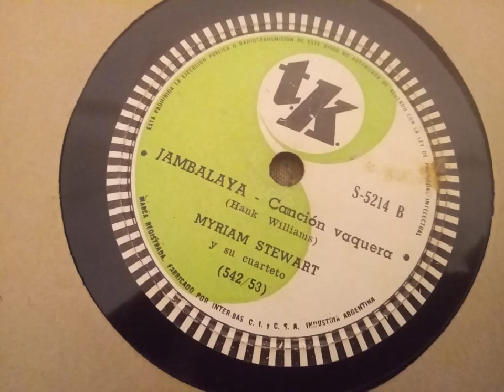Myriam Stewart y su cuarteto-- Jambalaya (música country en Argentina, año 1953!!)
En este disco de 78 RPM nunca reeditado en vinilo, CD o Cassette la pianista Myriam Stweart esconde un tesoro oculto de la música country desarrollada en Argentina . Se trata de una rendición de Jambalaya hecha junto a su cuarteto jazzero, para la placa T. K. N S-5214 (tirada de 4000 ejemplares, lanzada el sábado 26 de septiembre de 1953). Una espectacular versión, con un desarrollo de lo country no visto en otras versiones iberoamericanas de este clásico de Hank Williams.